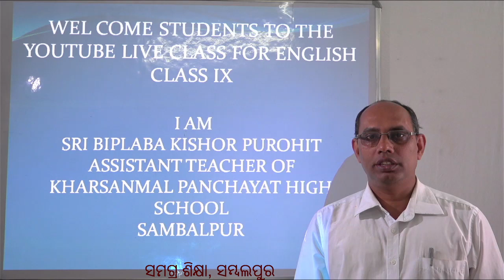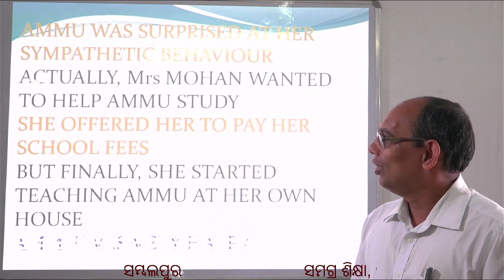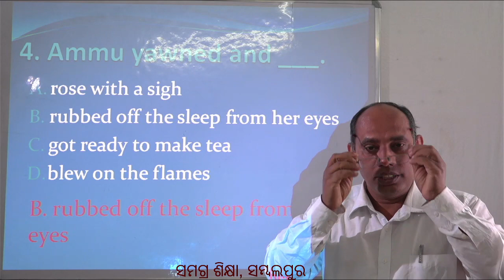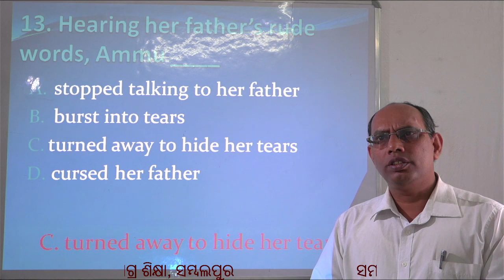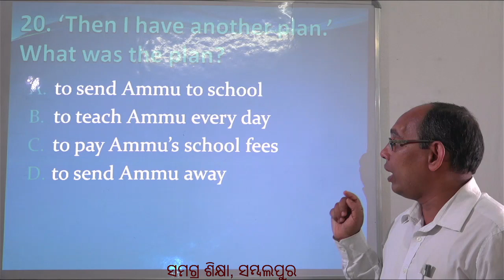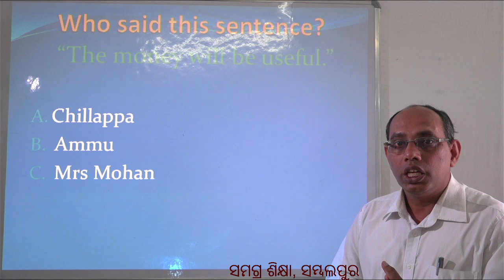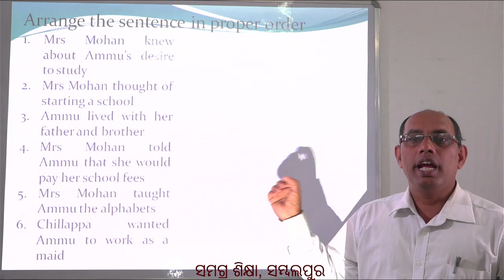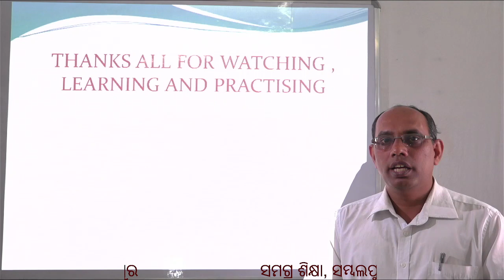OSEPA | CLASS 9 | ENGLISH | THE FIRST STEP QUESTION ANSWER | 22.12.2021 | 10 45AM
# OSEPA # SAMBALPUR # CLASS-9 # ENGLISH